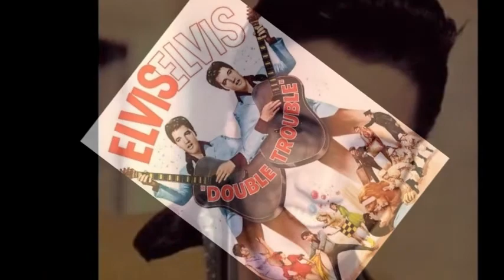387 DOUBLE TROUBLE (série TOTAL ELVIS by Jmd).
387 DOUBLE  TROUBLE (série TOTAL ELVIS by Jmd).